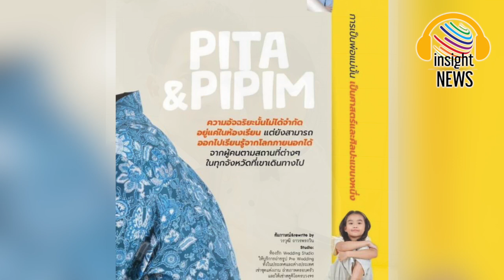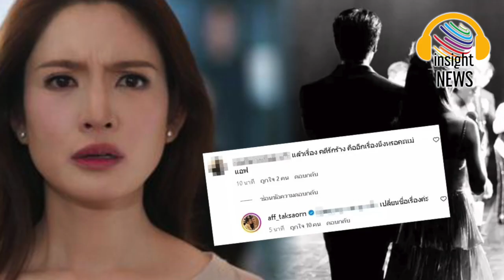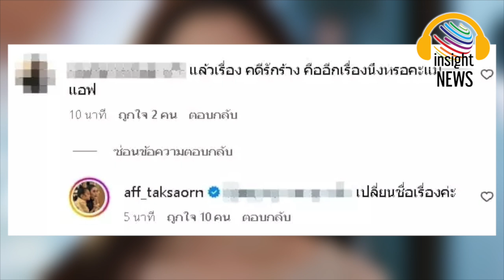insight News สรุปข่าวประจำวัน | อินไซด์นิวส์ไทย เล่าข่าว การเมือง บันเทิงดารา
ข่าวละคร
บันเทิง
ดารา
ละคร
เปิดชีวิต
เปิด
เปิดใจ
ชีวิตต้องสู้
ชีวิตจริง
นิยาย
เรื่องจริง
lisa blackpink
ลิซ่า แบล็คพิ้ง
ลลิษา มโนบาล
แอฟ ทักษอร
ทักษิณ ชินวัตร
อุ๊งอิ๊ง แพทองธาร ชินวัตร
ทิม พิธา ลิ้มเจริญรัตน์
บิ๊กโจ๊ก สุรเชษฐ์ หักพาล
ฮามาส
จีซู
โรเซ่
เงินดิจิตอล
นนกุล ชานน
พรหมลิขิต
ศิริกัญญา